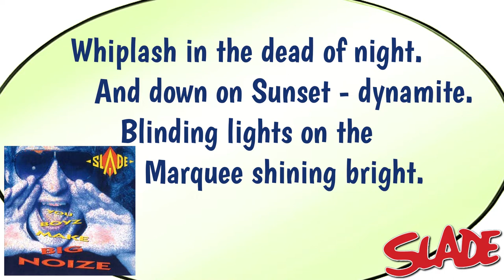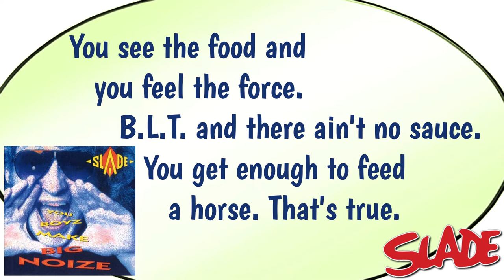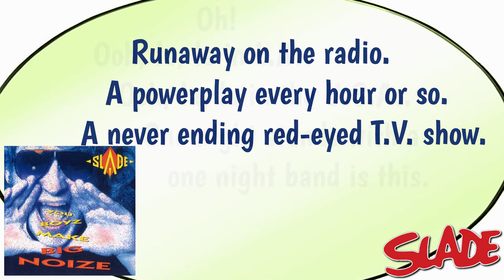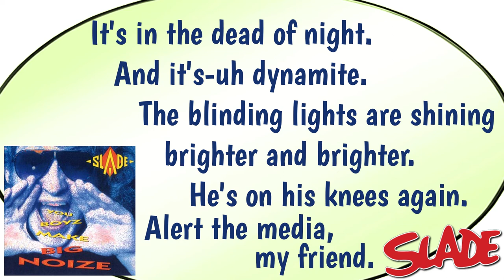Ooh La La in L.A. (Lyrics) - Slade | Correct Lyrics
Lyrics for "Ooh La La in L.A." by Slade off the "You Boyz Make Big Noize" album.